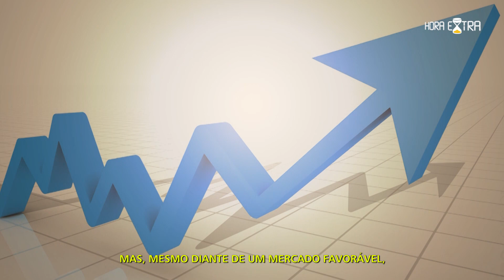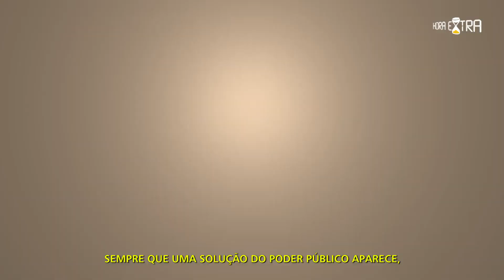DENGUE - VÍDEO INSTITUCIONAL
A Dengue é um negócio de sucesso consolidado no mundo inteiro.
Os Mosquitos fizeram este vídeo institucional para contar sua história e agradecer a todos os humanos irresponsáveis e idiotas que auxiliam na proliferação da doença.
Onde tem descaso do poder público e gente burra, tem Dengue.